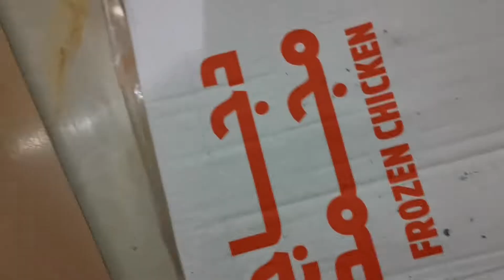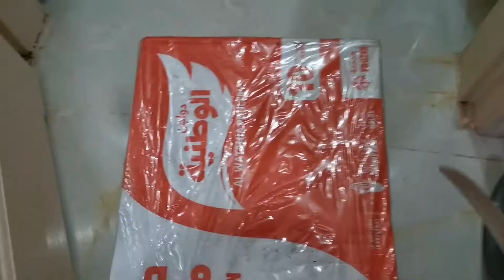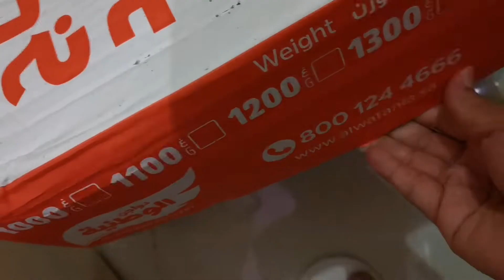bongkar belanja bulanan | grocery shopping | grocery haul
bongkar belanja bulanan | grocery shopping |grocery haul |stok oktober 2022

di video ini aku mau unboxing / atau bongkar Belanjaan hasil belanjaan p suami dari grosiran makkah mau tau suami arab ku belanja apa aja yuk ikuti aku bongkar Belanjaan nya 😊

🌸🌸Mohon dukungan nya bantu aku mengembangkan channelku ini denganya teman teman cara kalian subscribe chanel ku dan nyalakan tombol notifikasinya supaya kalian tidak ketinggalan kalau aku uploud video baru terima kasih😊🙏